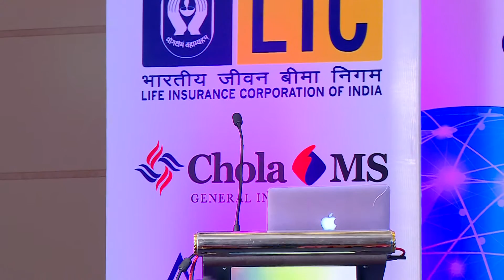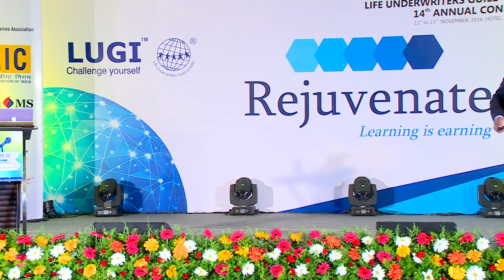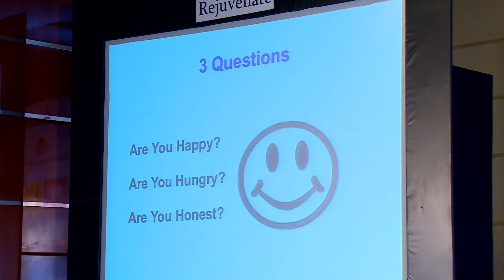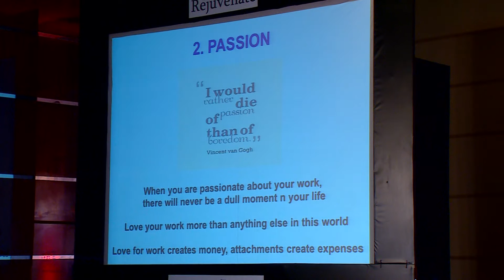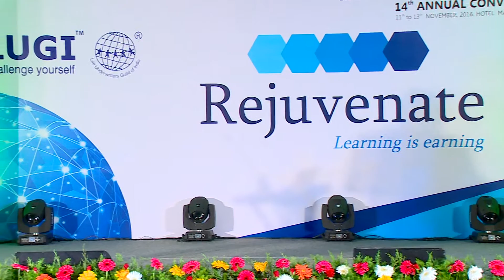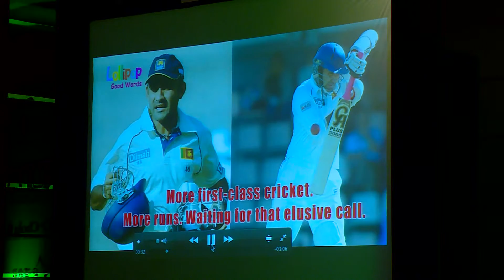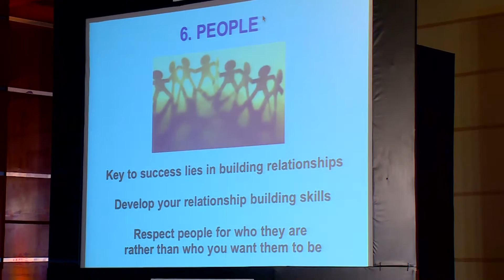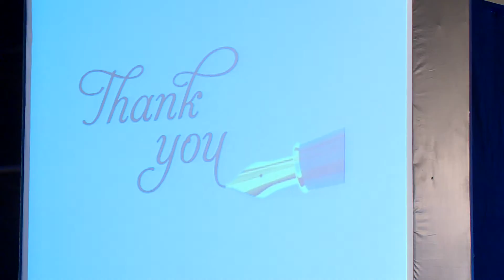Guest Speaker:Hariharan Iyer at LUGI 14th Annual Convention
LUGI's 14th Annual Convention 2016, held at Hotel Marriott, Kochi, India between Nov 11th to 13th 2016.
Shri.Hariharan Iyer, Presented his lecture on
" 10 Power Performance Parameters ",
for the benefit of All LUGI delegates.